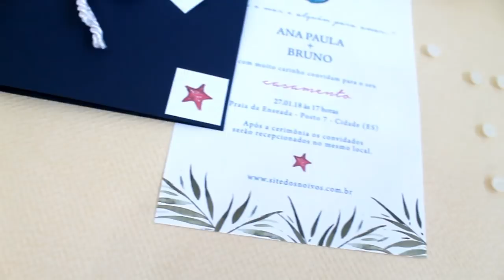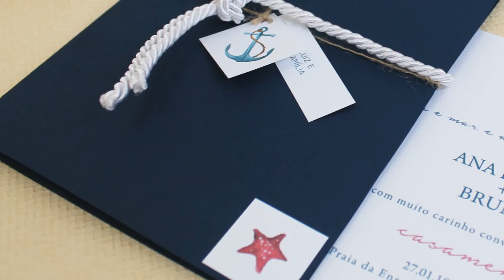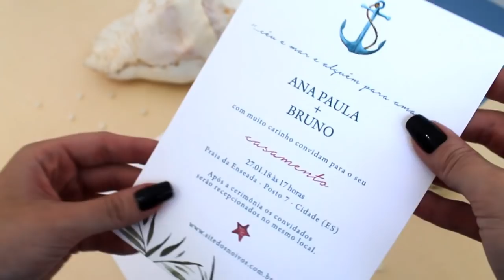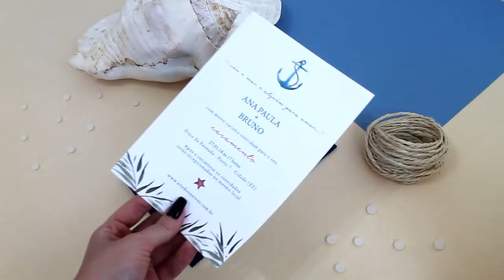Como fazer Convite de Casamento para Praia? DIY | Faça você mesmo | Tutoriais [casamento]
Vai casar na praia? Então, vem aprender com a gente a fazer um convite de casamento nessa temática!

Preparamos um passo-a-passo especial para ajudar nesse dia tão especial, clica no play e vem com a gente ;)

📌 Esse modelo de arte não está mais disponível para compra.